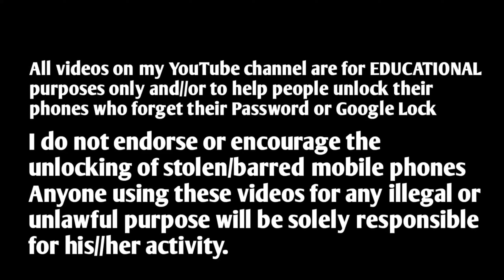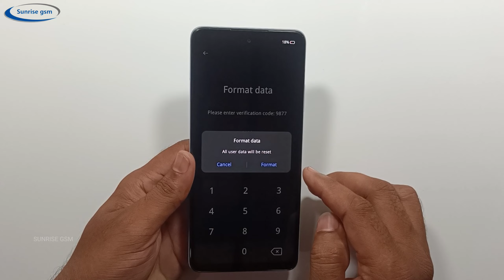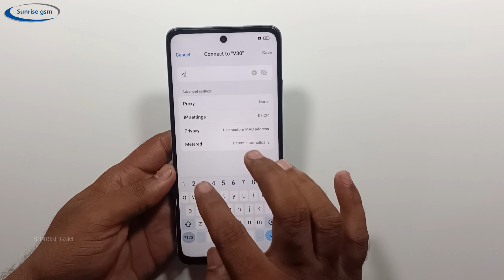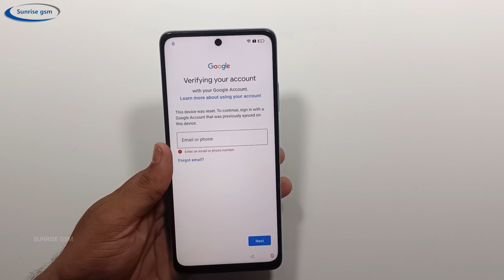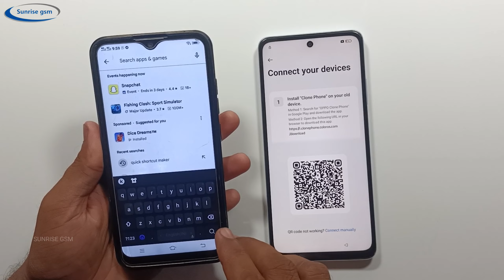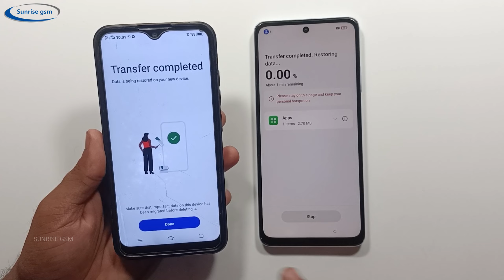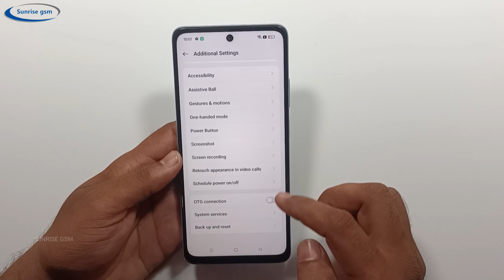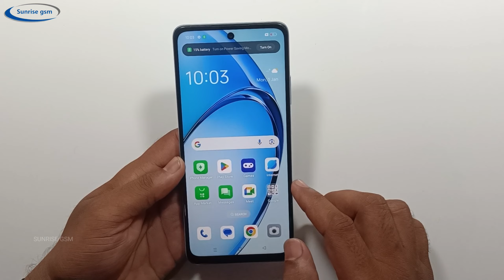Unlock Password Oppo A60 | Oppo A60 Pattern Unlock | Oppo A60 Frp Bypass Android 14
Your Queries 👇
oppo a60 frp bypass youtube update
oppo a60 pattern unlock
oppo a60 frp bypass new method
oppo a60 fingerprint lock unlock
oppo a60 frp bypass 2024
how to remove forgot pattern lock in oppo
oppo a60 frp bypass factory reset not working
oppo a60 pattern lock unlock kaise kare
oppo a60 lupa akun google
oppo (CPH2631) password unlock
oppo a60 lock screen password reset 2024
oppo a60 lock screen pattern reset kaise kare
oppo a60 frp bypass latest version
oppo a57 ka pattern lock kaise tode
oppo a60 frp lock bypass
oppo a60 frp ka lock kaise tode
oppo a60 hard reset pattern lock
oppo a60 tai khoan google
how to remove google account oppo a60
oppo a60 lock screen password reset kaise kare
oppo a60 google account remove
oppo a79 5g ka pattern lock kaise tode
oppo a60 (cph2631) frp bypass
oppo a60 (cph2631) ka pattern lock kaise tode
oppo a60 (cph2631) frp bypass android 14
oppo a60 (cph2631) hard reset
oppo a60 (cph2631) frp bypass without pc
oppo cph 2631 frp bypass